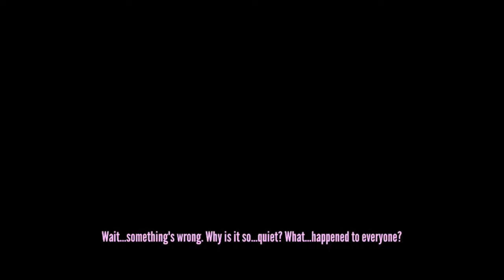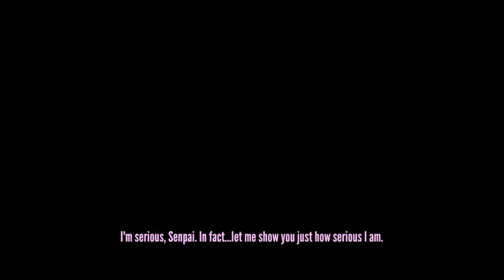Genocide Run Before Cleaning Time With Only a Knife Without Garbage Bags / Yandere Simulator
Open ✁

omg i haven't uploaded in a while, so sry about that 😭, but besides that I hope you all have a good day.

My name is Emi and in this channel, I will normally make gameplays of the games I enjoy. Plus I would really appreciate it :)